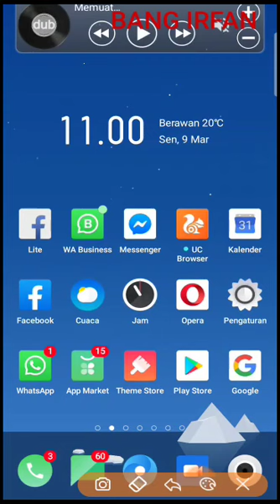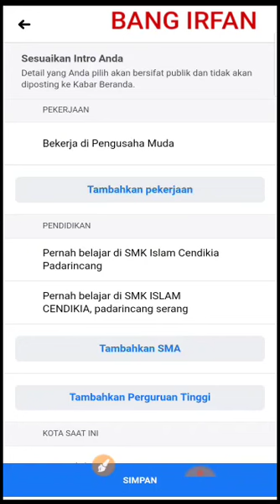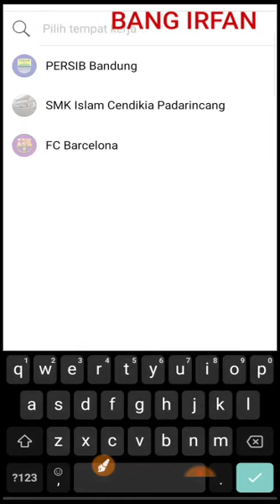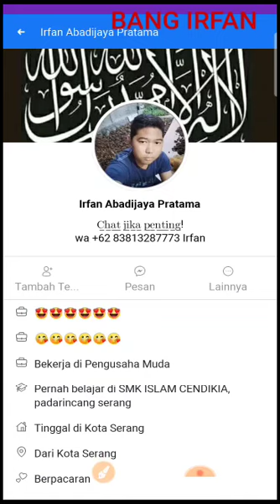KEREN.. Emoji pada akun facebook, Begini cara menampilkanya, akun facebook unik 2020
KEREN.. Emojo pada akun facebook, Begini cara menampilkanya, akun facebook unik 2020